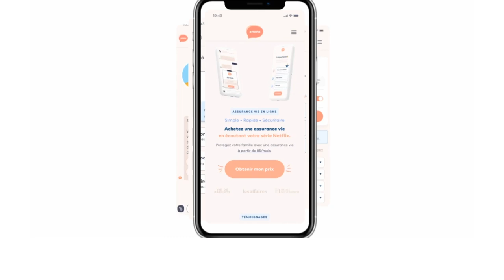Sexe Oral #7 - Transexualité avec Khate Lessard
Les propos exprimés dans ce podcast relèvent d’expériences et d’opinions personnelles dans un but de divertissement et ne substituent pas les conseils d’un.e sexologue ou autre professionnel de la santé.

Cette semaine sur le podcast, les filles reçoivent Khate Lessard pour parler de transexualité. Elle nous raconte comment elle vit sa sexualité depuis son opération et elle nous parle de sa transition.

Le podcast est présenté par Emma.ca.

Le podcast est également présenté par Manscaped.